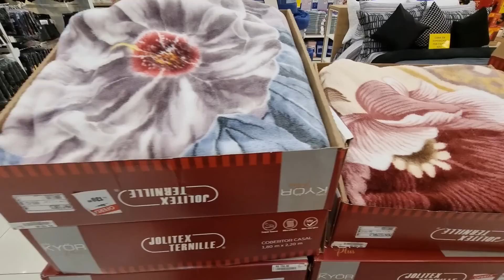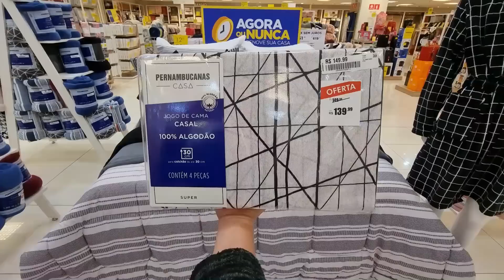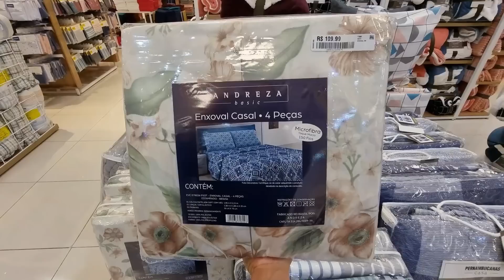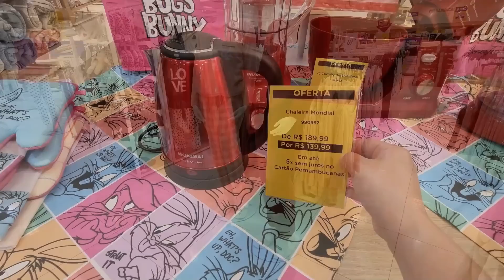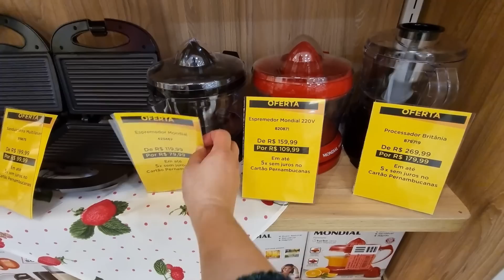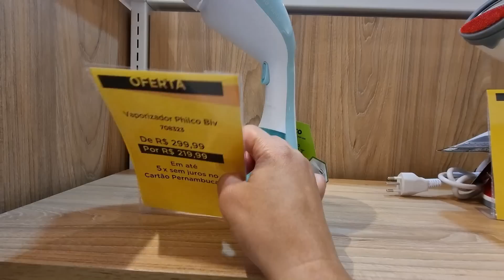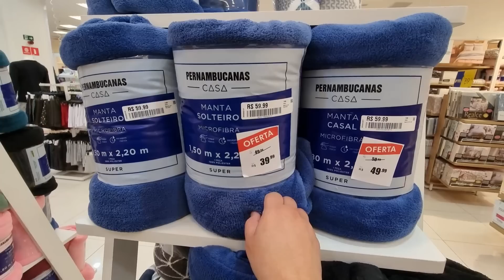LOJAS PERNAMBUCANAS - ACHADOS EM OFERTAS PRO LAR - CAMA MESA BANHO LIQUIDAÇÃO descontos PERNAMBUCANA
OI MEUS AMORES CONFIRA PREÇOS DE CAMA MESA E BANHO ELETROS DECORAÇÃO ELETROPORTATEIS E MAIS ACHADOS MUITAS OFERTAS DESCONTOS MUITAS PROMOÇÃO LIQUIDAÇÃO ASSISTA TOUR PESQUISA DE PREÇOS PERNAMBUCANAS EM SÃO PAULO ANTES DE IR AS COMPRINHAS PARA VOCÊ E SEU LAR..

TAMBÉM COMPARTILHO PESQUISA DE PREÇOS Pernambucanas ONLINE NOS ACOMPANHAE PRA MAIS NOVIDADES, SEMPRE MOSTRO CAMA MESA BANHO ELETROPORTÁTEIS, ELETRODOMÉSTICOS, PANELAS, FRITADEIRAS, MÓVEIS, SMARTPHONES, TV, LIQUIDAÇÃO E MUITO MAIS NAS LOJAS EM SP E OUTRAS CIDADES PARA COMPARAÇÃO DOS VALORES NOS SUPERMERCADOS COMO CARREFOUR  BIG OU LOJAS CASAS BAHIA, AMERICANAS, MAGAZINE LUIZA, HAVAN , TRAMONTINA.

Achados nas Lojas Pernambucanas
Pesquisa preços antes da Compras Online
Eletrodomésticos
Ofertas do Dia
Oferta de Hoje
Preços Lojas pernambucanas online
Depois da Black Friday nas Lojas Pernambucanas
Panelas
Promoção